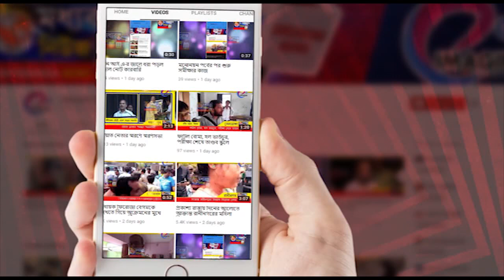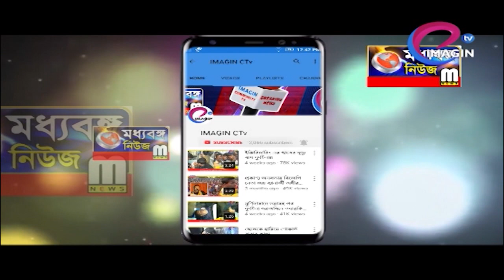ধান বোঝাই লরি উল্টে জখম দুই